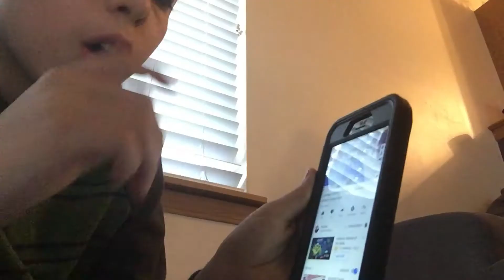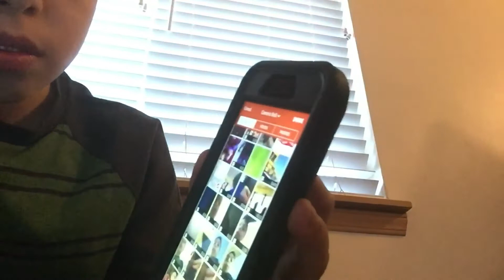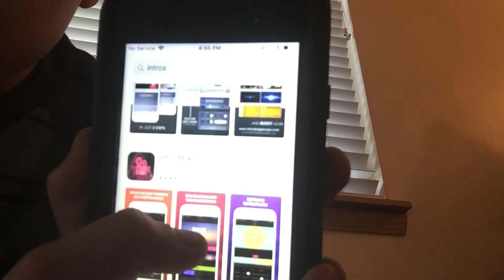OFFICAL [CHANNEL TRAILER]